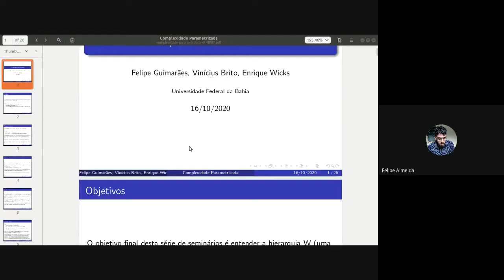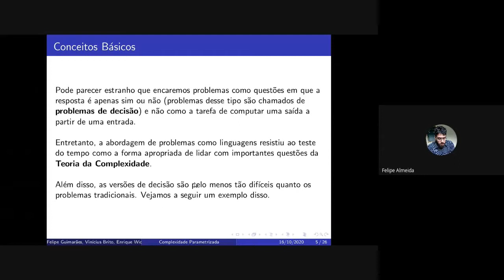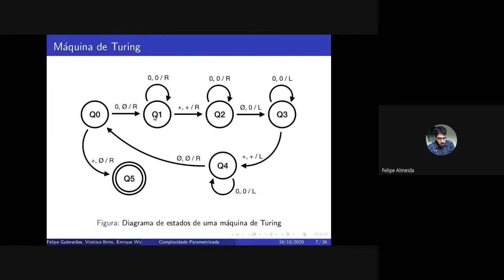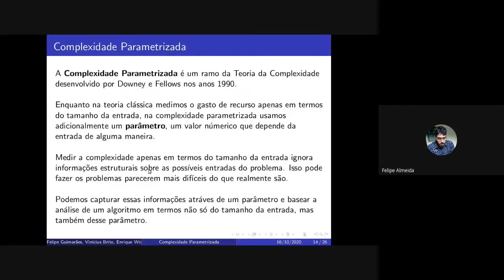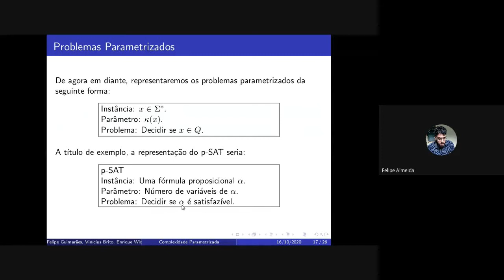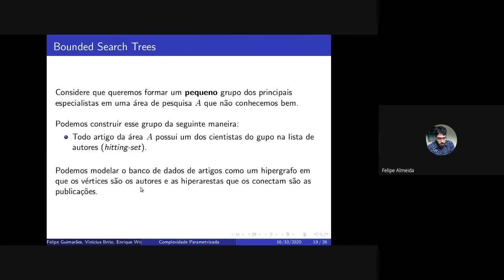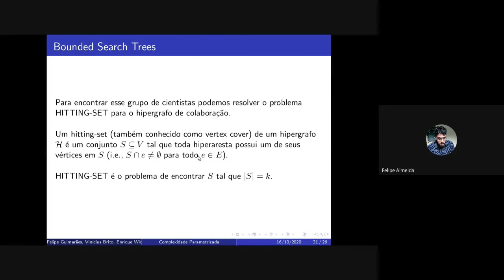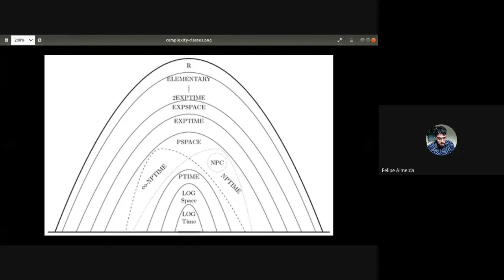Teoria da complexidade parametrizada - Parte 02